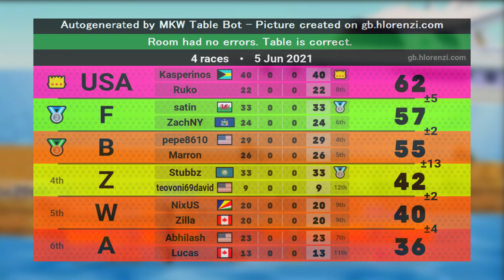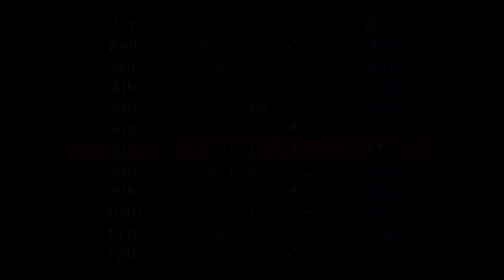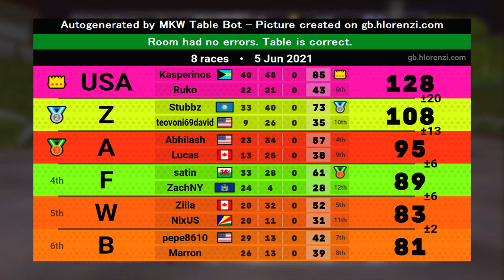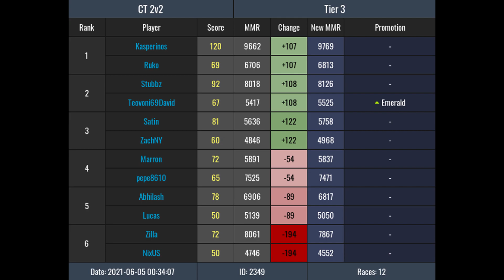Mario Kart Wii Mogi Lounge | Road to CT Emerald #38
Sorry for the delay on this one, decided to edit other videos + do some planning for the next few months. Hope you enjoy!

Tier: 3
Format: 2v2
Teammate: Abhilash
MMR Before Event: 5139 (Platinum)
CT Emerald Rank: 5500 MMR